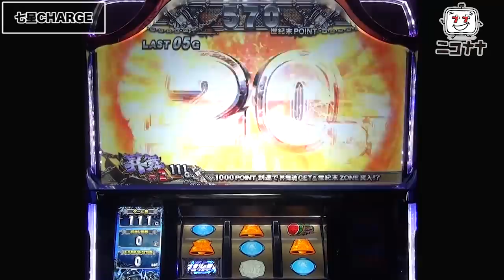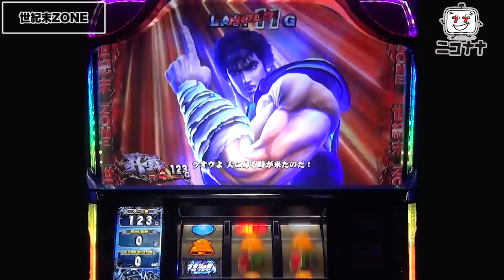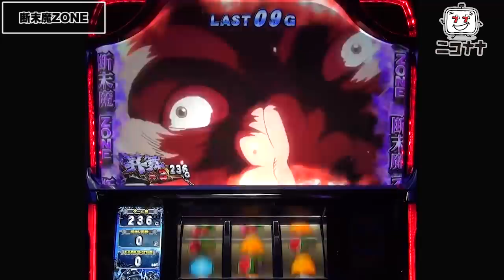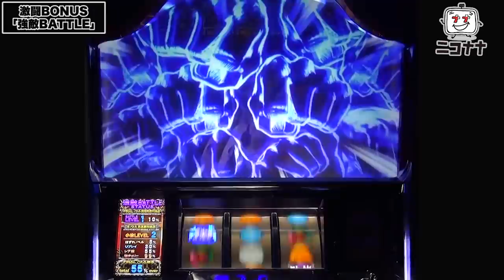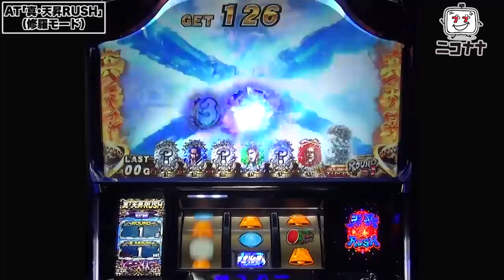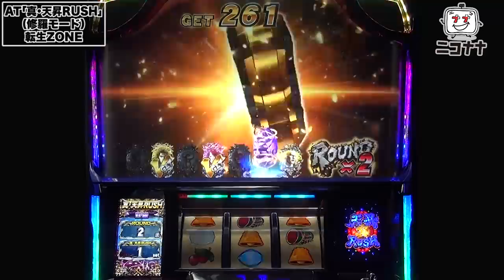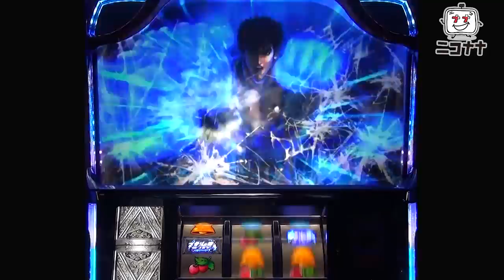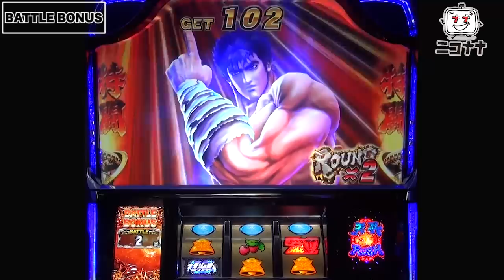【パチスロ北斗の拳 天昇】昇天すれば2,400枚!? 激闘BONUSから真・天昇RUSHを目指せ!!【イチ押し機種CHECK！】[スロット][パチスロ]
今回は、パチスロ新機種「パチスロ北斗の拳 天昇」をお届けします。

【動画内容】
・通常時
・七星CHARGE
・世紀末ZONE
・断末魔ZONE
・激闘BONUS
・激闘BONUS｢昇舞の刻｣
・激闘BONUS｢強敵BATTLE準備中｣
・激闘BONUS｢強敵BATTLE｣
・AT｢真･天昇RUSH｣
・AT｢真･天昇RUSH｣(修羅モード)
・AT｢真･天昇RUSH｣(修羅モード)[転生ZONE]
・AT｢真･天昇RUSH｣(世紀末モード)
・AT｢真･天昇RUSH｣(世紀末モード)[BATTLE ZONE]
・BATTLE BONUS
・昇天

【闘魂継承 アントニオ猪木という名のパチスロ機】機械割114.9%ダァー!【イチ押し機種CHECK！】

アド兄理性崩壊！？貢ぎ続けた結果… 「アド兄の絶勝降臨?第38話・後半～」【スロット】【パチスロ ラブ嬢2】

百戦錬磨！？アド兄のキャバクラ実戦術！「アド兄の絶勝降臨～第38話・前半～」【スロット】【パチスロ ラブ嬢2】

【パチスロ ラブ嬢2】ロングフリーズ公開! 上乗せ特化ゾーン[キャバク乱舞][BAZOOKA!!]搭載!!【イチ押し機種CHECK！】

【ぱちんこ 劇場版 魔法少女まどか☆マギカ】奇跡と魔法の高速スペック!【イチ押し機種CHECK！】